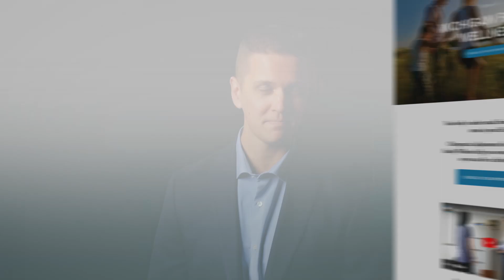Foot Adjustments For Painful Feet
Do you suffer from chronic foot pain? Did you know that there are 26 bones in each foot, and all of them can be adjusted.  A  gentle foot adjustment by a hand and foot Chiropractor can make all the difference in the world.